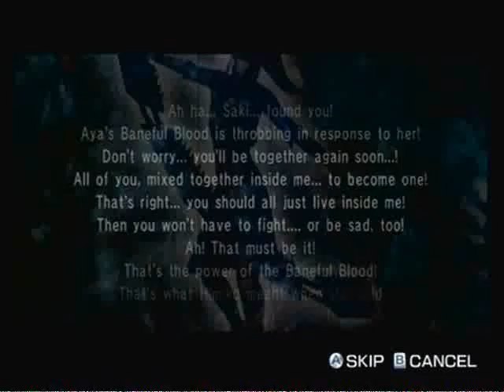Let's play Bikini Zombie Slayers part 16 End Of Misery's Story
Misery finally gets her revenge on Saki.